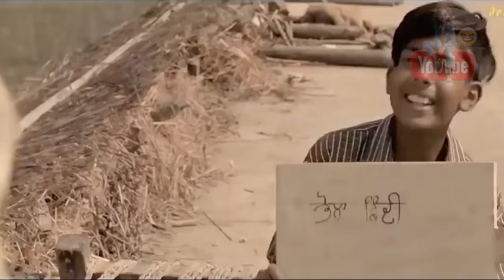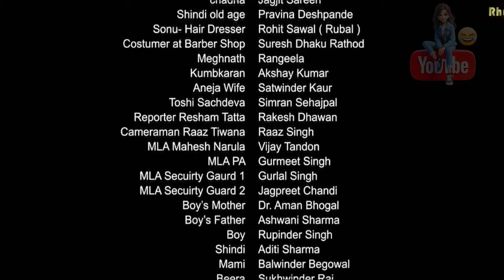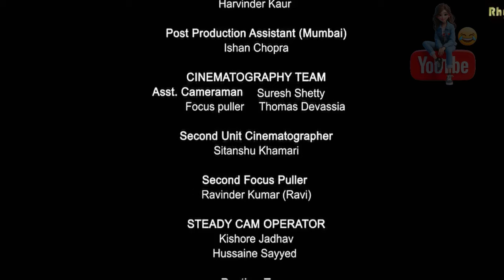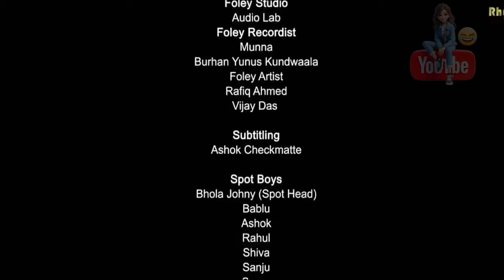BIBI RAJNI (Full Movie) 2024 Roopi Gill | Yograj Singh | Jarnail Singh | New Punjabi Movie 2024